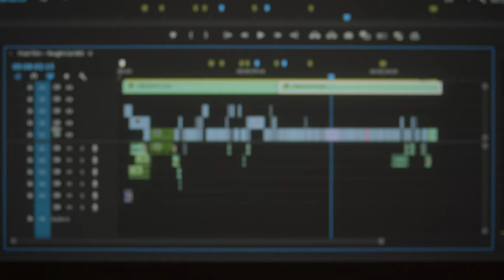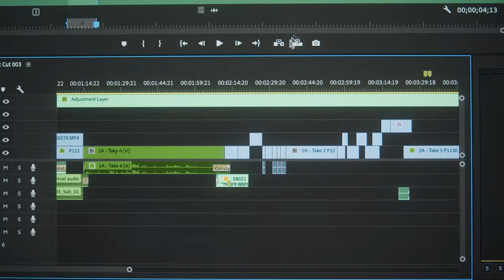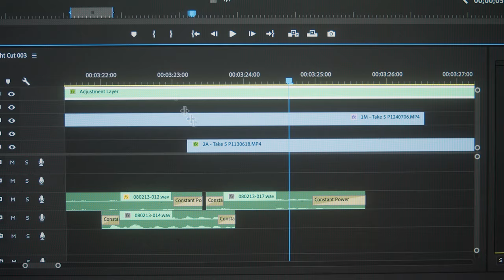The Speed of Sound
This was created for the Savannah College of Art and Design as a narrative video about a class project.

"Harpsichord Suite in E Minor: IV. Le Rappel Des Oiseaux"
written by Jean-Philippe Ramaue
performed by Trevor Pinnock